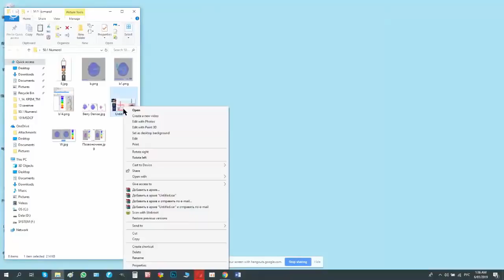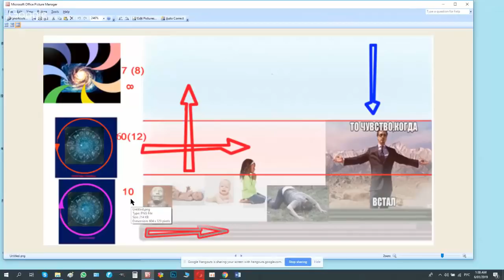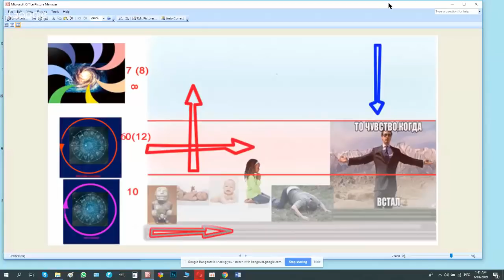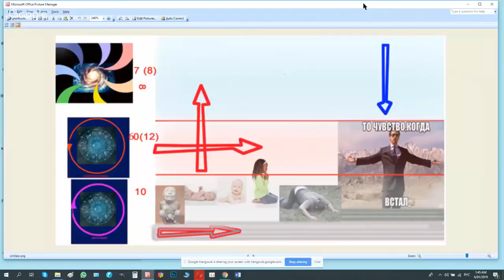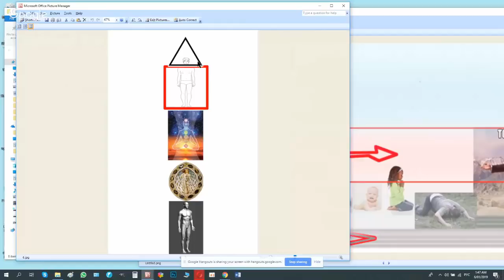Возможности и Способности. Нумерология и Карма(!). Психолог Е.Смирнова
Возможности и Способности.
Нумерология и Карма(!)
Как Прогнозировать Жизнь(!?)
Часть 1 - Елена Смирнова.
(программа разделена на 2 части).